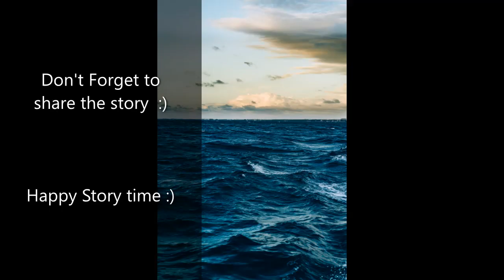# कहानी : सागर का पानी इतना खारा ( नमकीन) कैसे हुआ ? # नार्वे की लोक कथा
सब कुछ ठीक ही जा रहा था  तभी बड़े भाई को एक शरारत सूझी और वो जादू की चीज़ छोटे भाई को मिल गई , लेकिन  वो क्या चीज़ थी जिसकी वजह से सागर का पानी इतना खारा हो गया ?
 अगर जानने का मन है तो लिंक यहाँ है।